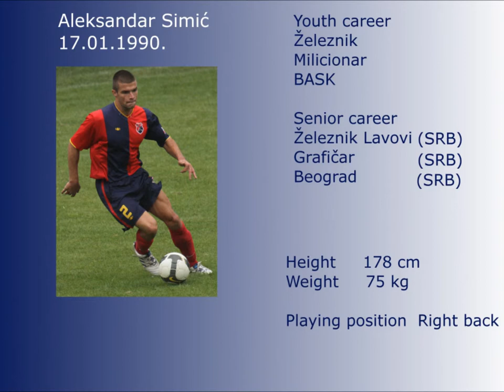Aleksandar Simic Simke highlights 2014